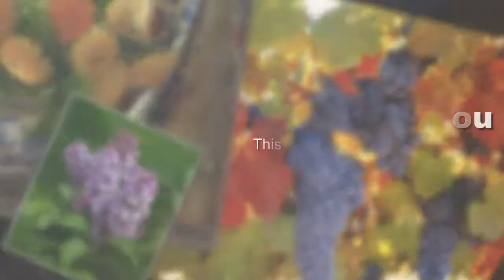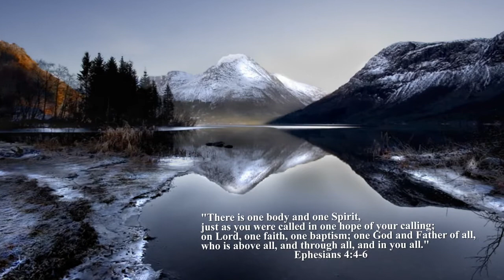Rescue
"There is one body and one Spirit, just as you were called in one hope of your calling; on Lord, one faith, one baptism; one God and Father of all, who is above all, and through all, and in you all."
Ephesians 4:4-6